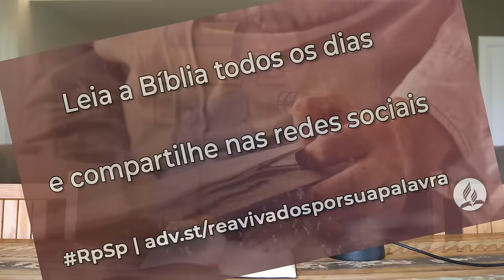Isaías 17 - Reavivados por sua Palavra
Deus nos permite colher as consequências dos nossos atos, ele oferece a oportunidade de reconstrução que nos leva à salvação.